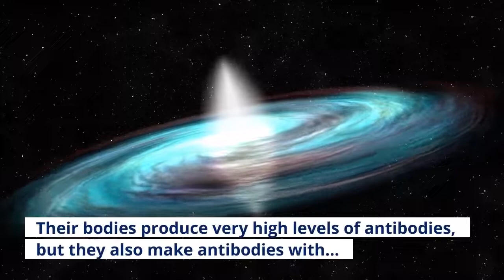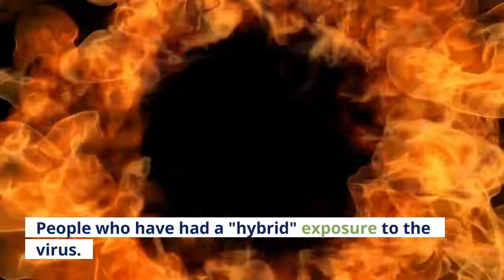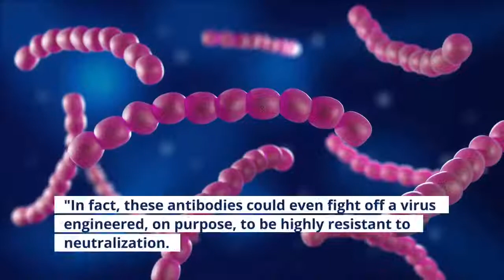New Studies Find Evidence Of 'Superhuman' Immunity To COVID 19 In Some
Some scientists have called it "superhuman immunity" or "bulletproof." But immunologist Shane Crotty prefers "hybrid immunity.""Overall, hybrid immunity to SARS-CoV-2 appears to be impressively potent," Crotty wrote in commentary in Science back in June. No matter what you call it, this type of immunity offers much needed good news in what seems like an endless array of bad news regarding COVID-19. Over the past several months, a series of studies has found that some people mount an extraordinarily powerful immune response against SARS-CoV-2. Their bodies produce very high levels of antibodies, but they also make antibodies with great flexibility — likely capable of fighting off the variants of coronavirus circulating in the world but also likely effective against variants that may emerge in the future."One could reasonably predict that these people will be quite well-protected against most — and perhaps all of — the SARS-CoV-2 variants that we are likely to see in the foreseeable future," says Paul Bieniasz, a virologist at the Rockefeller University who helped to lead several of the studies. In a study published online last month, Bieniasz and his colleagues found antibodies in these individuals that can strongly neutralize the six variants of concern tested, including delta and beta, as well as several other viruses related to SARS-CoV-2, including one in bats, two in pangolins and the one that caused the first coronavirus pandemic, SARS-CoV-1."This is being a bit more speculative, but I would also suspect that they would have some degree of protection against the SARS-like viruses that have yet to infect humans," Bieniasz says. So who is capable of mounting this "superhuman" or "hybrid" immune response? People who have had a "hybrid" exposure to the virus. Specifically, they were infected with COVID-19 in 2020 and then immunized with mRNA vaccines this year. "Those people have amazing responses to the vaccine," says virologist Theodora Hatziioannou at the Rockefeller University, who also helped to lead several of the studies. "I think they are in the best position to fight the virus. The antibodies in these people's blood can even neutralize SARS-CoV-1, the first coronavirus, which emerged 20 years ago. That virus is very, very different from SARS-CoV-2."In fact, these antibodies could even fight off a virus engineered, on purpose, to be highly resistant to neutralization. This virus contained 20 mutations that are known to prevent SARS-CoV-2 antibodies from binding to it. Antibodies from people who were only vaccinated or only had prior COVID infections were essentially useless against this mutant virus. But antibodies in people with the "hybrid immunity" could neutralize it. These findings show how powerful the mRNA vaccines can be in people with prior exposure to SARS-CoV-2, she says. "There's a lot of research now focused on finding a pan-coronavirus vaccine that would protect against all future variants.